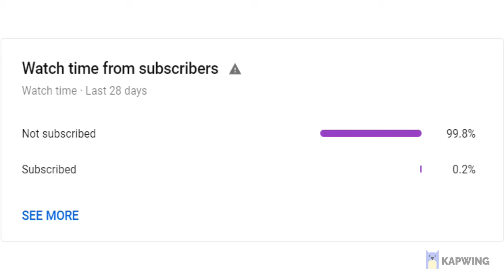Manhunt Turtle :D